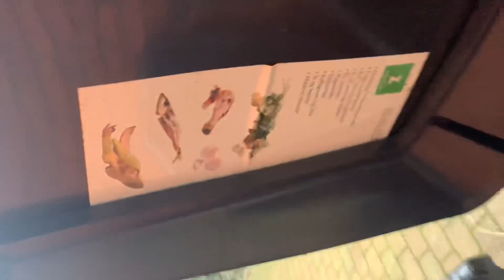Trash system in Denmark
This video shows how we organise our trash here in Denmark.